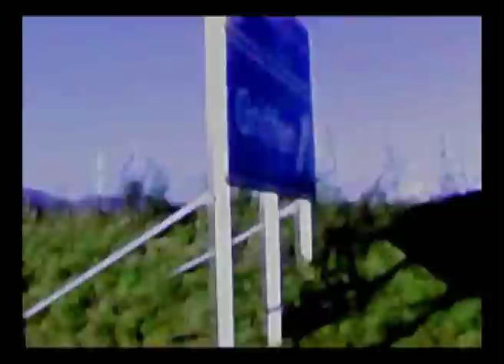MOX Tribe / Moszkva tér: pillango 2007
mox pillango / butterfly / highway-drive towards the sea / hypnotic journey / 2007